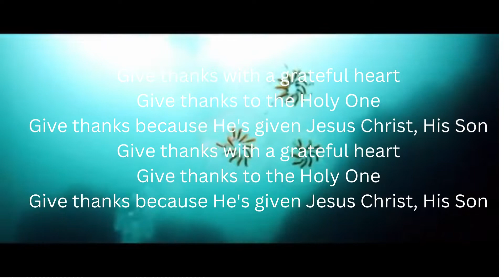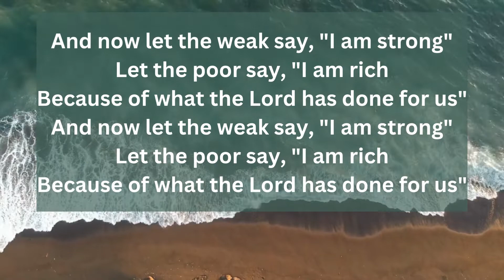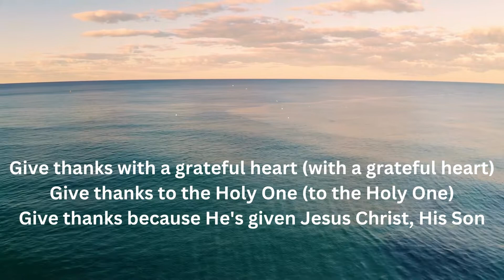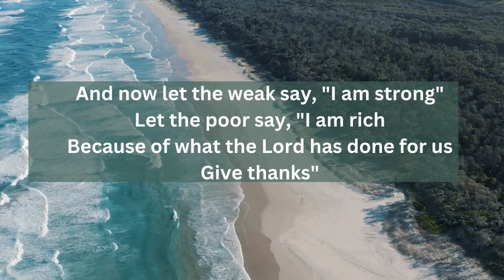Give thanks with Lyrics